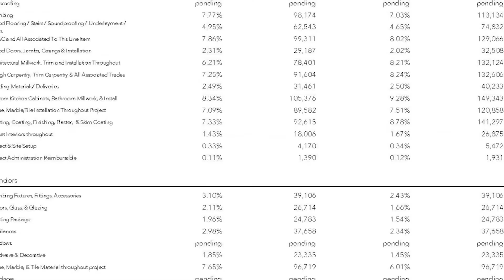1039 Wallace Ridge Presale Proposal (The Renovated Home)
Listed by Tomer Fridman of Compass

Wanna know what a Value Play looks like on the West Coast? Check this out! This listing is ready for a SMART AND AMAZING RENOVATION to blow the doors off of this property!⠀

The Renovated Home is a turn-key, one stop, full service Design / Build firm whose approach to designing, building and providing owners representation eliminates all of the layers of the traditional Architect / General Contractor model.  Ours is a process born of 26 years of successful designing and renovating while also value engineering our projects at the high end.  Our definition of a successful project is one where the process is seamless, the client is in tune with us and the budgeting that we established at the inception of the design phase - has held true through the completion of the final punch list.

We implement a comprehensive approach to a renovation at the high end with superior quality and thoughtful design.